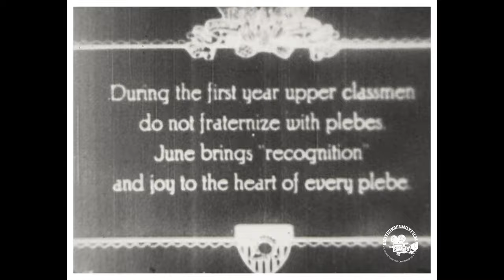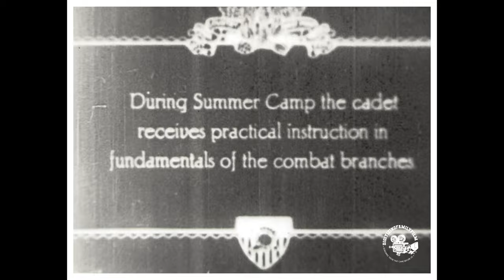1930 United State West Point Academy Marketing Film - Sillent Film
West Point, officially known as the United States Military Academy (USMA), is a prestigious and renowned institution located in West Point, New York. Established in 1802, West Point is the oldest continuously operating military academy in the United States. Its primary mission is to educate and train cadets to become officers in the United States Army.

West Point offers a rigorous four-year undergraduate program that combines academic excellence with military training. The institution provides a comprehensive education in various fields, including engineering, humanities, social sciences, and natural sciences. Cadets undergo a structured and disciplined curriculum, emphasizing leadership development, character building, and physical fitness.

The core philosophy at West Point centers around the development of leaders of character who are prepared to serve their nation. The institution instills a strong sense of duty, honor, and integrity while fostering critical thinking, problem-solving skills, and a commitment to lifelong learning. Cadets engage in a wide range of activities, including military drills, physical training, academic coursework, and leadership exercises.

Graduates of West Point receive a Bachelor of Science degree and are commissioned as officers in the U.S. Army. Many go on to pursue successful military careers, serving in various capacities around the world. West Point is known for producing leaders who have made significant contributions in both military and civilian sectors, exemplifying the academy's dedication to producing well-rounded individuals committed to the service of their country.